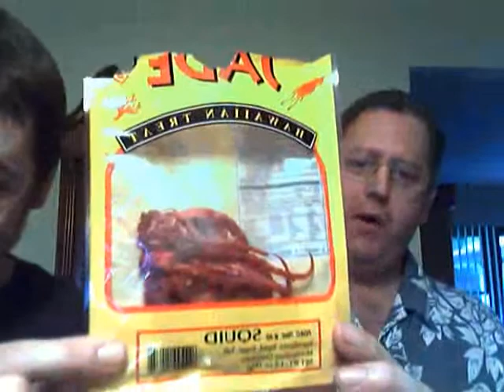Dad redeems mom's squid face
after my mom tried the squid dad thought he would redeem my mom by eating it. Done after hearing of child drinking out of beer bottle and baseball game.